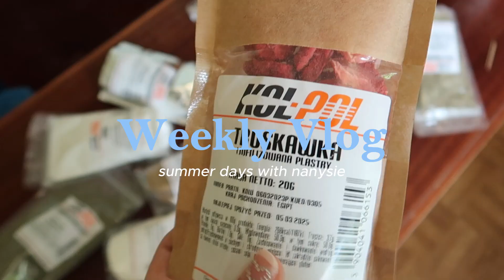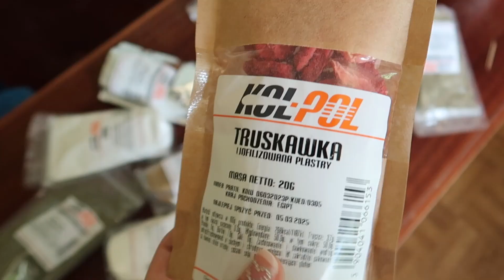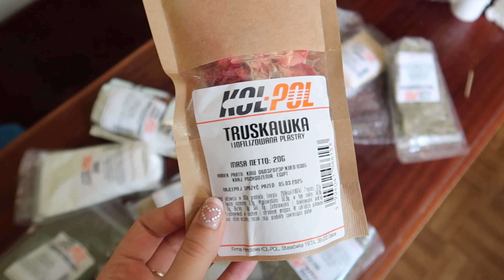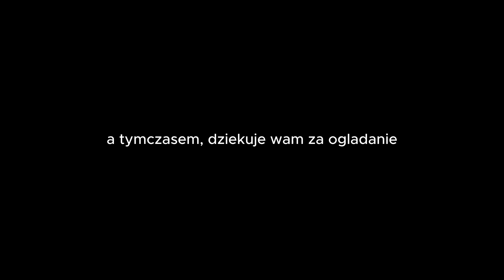vlog 23💧| glow up na lato, rozjaśnianie włosów 💇🏼‍♀️, deszczowe dni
Hi!
W tym tygodniu dodanie i montowanie vloga było nieco utrudnione, bo mamy małe problemy z internetem, przez co mój program średnio daje radę 🫣 stąd pewne różnice w montażu. Mimo to, życzę miłego oglądania!

Tagi: weeklyvlog dailyvlog glowup blondwłosy farbuje włosy na blond, glow up na lato, na wakacje, wakacyjny vlog daily, weekly, test przypraw, deszczowe dni, co robię w ciągu dnia, moja rutyna, farbowanie włosów l, hair dying